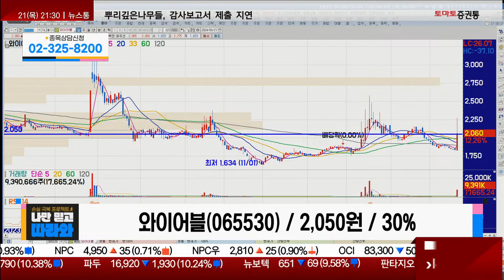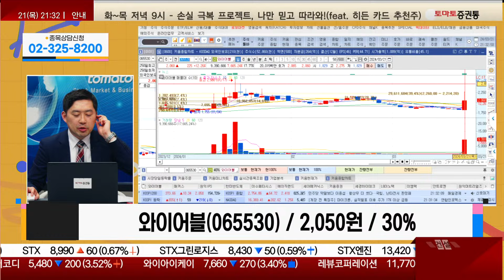상승 시세 연속성을 보며 대응 필요/ 와이어블(065530) [손열호 팀장(퍼스트프라임리서치)_나만 믿고 따라와]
▶손열호 팀장(퍼스트프라임리서치)

- 개장 시황
- 급등주 분석
📌 나만 알고 싶은🙈 쩜상 시크릿💡
- 이슈 정리
- 테마 분석
- 종목 분석